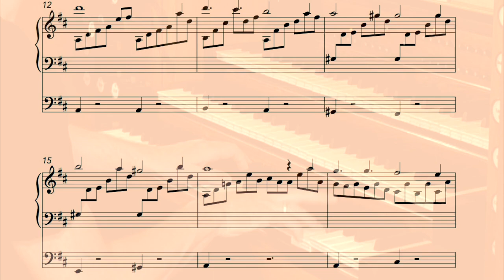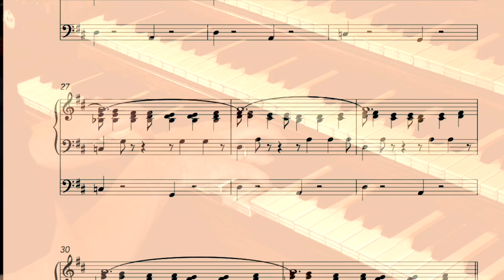Julen har englelyd - Jazz prelude on church organ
CHURCH ORGAN: Mads Granum
ARRANGEMENT:  Mads Granum